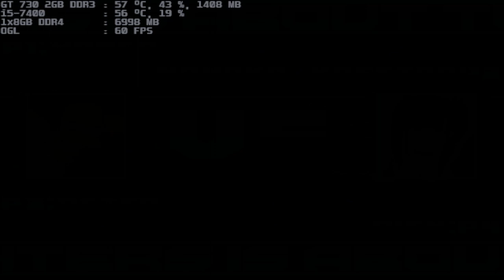mugen 1.1 homer & peter both 1p vs nanoka kagetori & rien both 1p